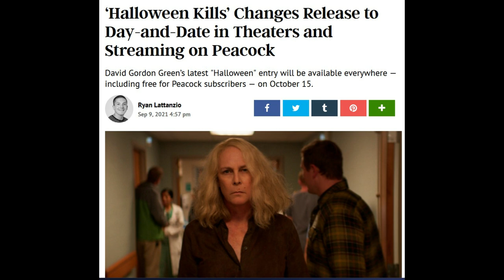Halloween Kills | Michael Myers & Laurie Strode Battle On Peacock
Halloween Kills will be going to Peacock next month on October 15th when it hits theaters. The Shape will be back to terrorize Laurie Strode and the entire town of Haddonfield soon. Fans can now watch in theaters or at home if you aren't ready to go back yet. Michael Myers carnage continues in less than one month.